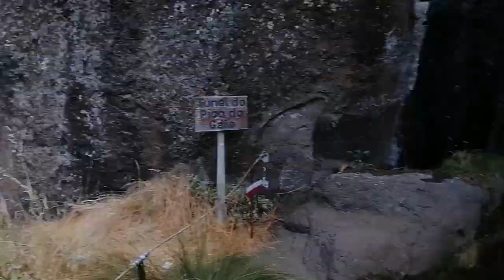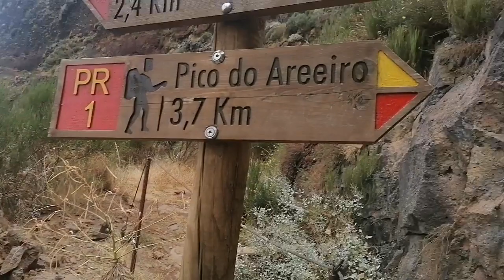Pico Areeiro ao Pico Ruivo.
Salve salve rapeizeeee parte de do video do PICO DO AREIERO AO PICO RUIVO!

VARIAS IMAGENS LEGAIS DO PERCURSO COM O DRONE É UM VISUAL INCRIVEL!

QUEM AINDA NÃO É INSCRITO NO CANAL DA UMA FORÇA LÁ PRA ME AJUDAR NESSE MEU PROJETO DE MOSTRAR PORTUGAL PARA TODOS 🌍🇵🇹❤️🙏🙌

LEMBRANDO QUE QUEM QUER PASSAGENS DE CONFIANÇA É COM UM OTIMO PREÇO E NA LEMOSTUR
FACA SUA COTAÇÃO E NÃO PERCA DINHEIRO!!!

TMJ SEGUE O PLANO E DEUS NO COMANDO SEMPRE 🙌🙏👏❤️🇵🇹🌍